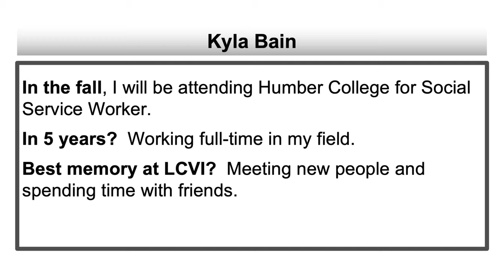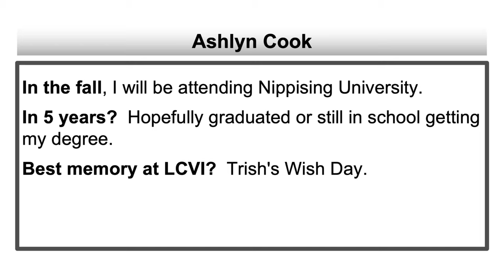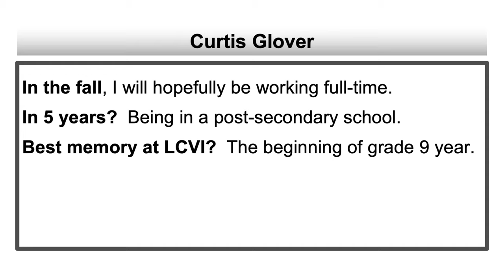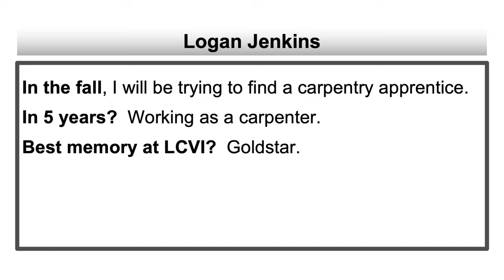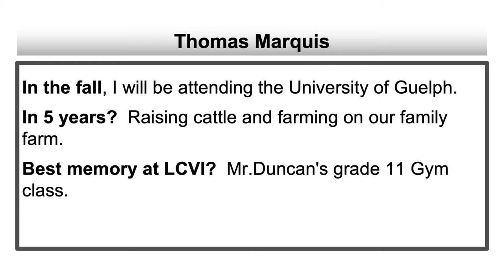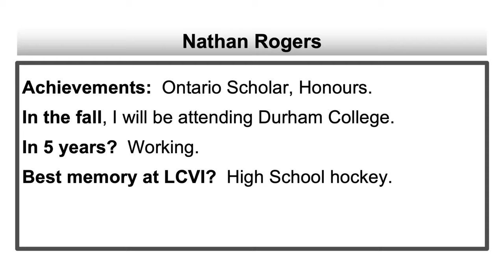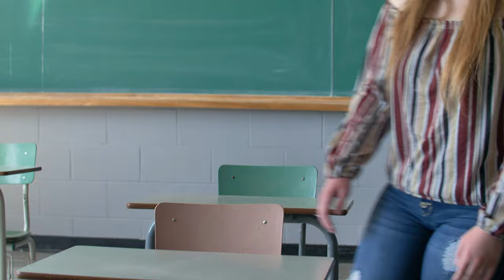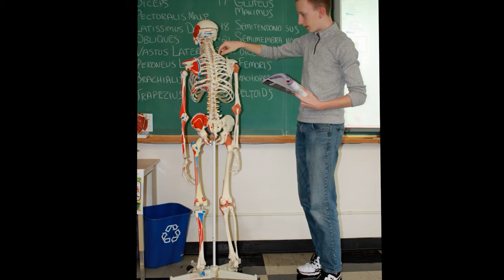LCVI 2020 Virtual Graduation Ceremony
Congratulations class of 2020! Enjoy this virtual graduation ceremony hosted by LCVI Principal Mark Cossarin and featuring contributions from many others. The video will be released live at 7:00 PM on June 25th, and available to watch again anytime afterwards!